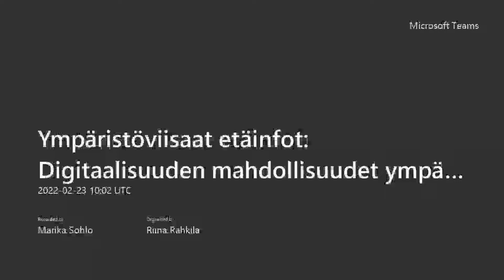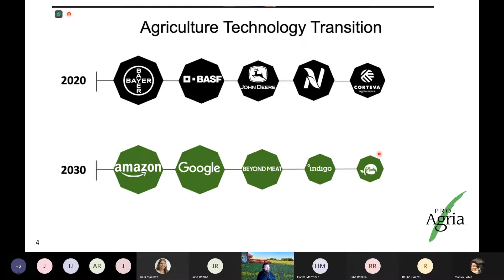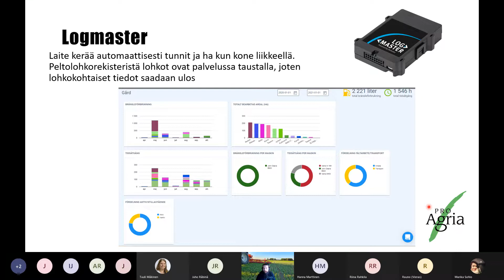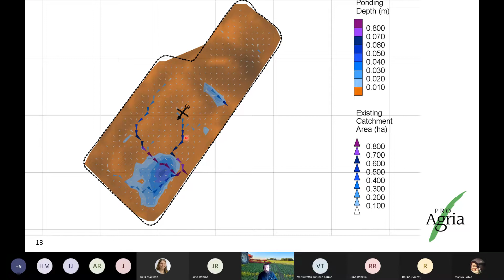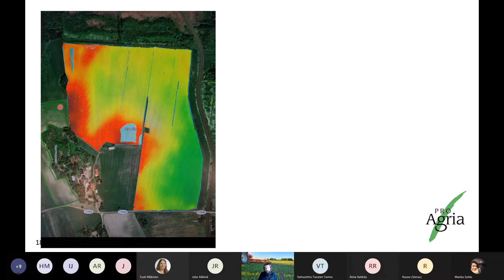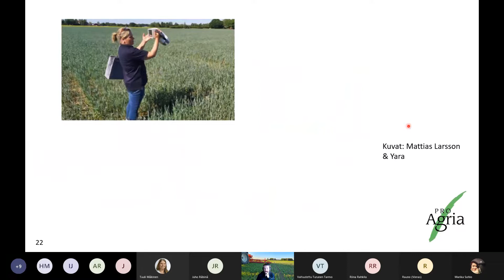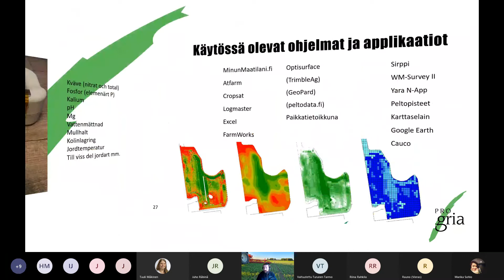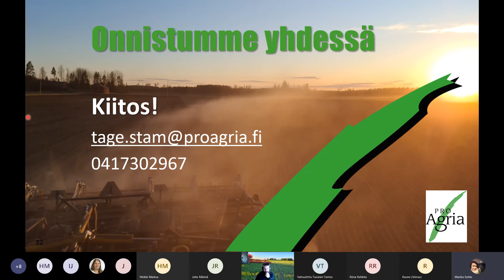Ympäristöviisaat etäinfot 2022: Digitaalisuuden mahdollisuudet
Digitaaliset välineet ympäristöviisaan viljelyn apukeinona.

Puhujana luomu- ja kasvintuotannon asiantuntija Tage Stam, ProAgria Etelä-Suomi.